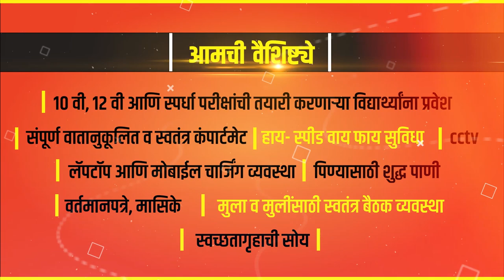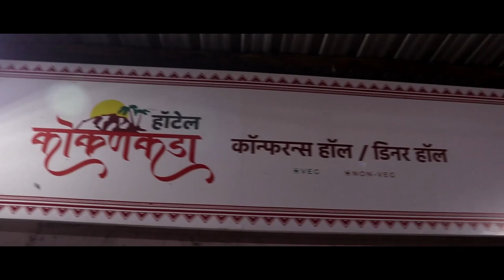गर्दी पांगवण्यासाठी गेलेल्या पोलिसावर उपसरपंचाचा हल्ला || वज्रधारी न्यूज़